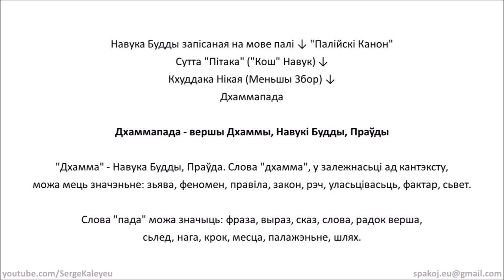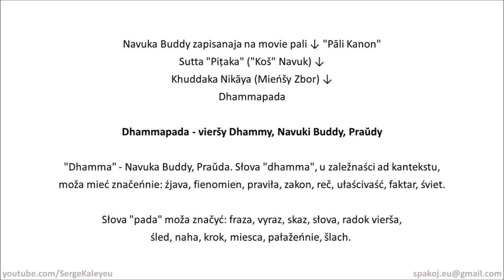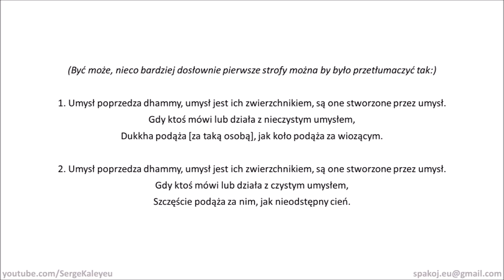Dhammapada 1-2 Дхаммапада